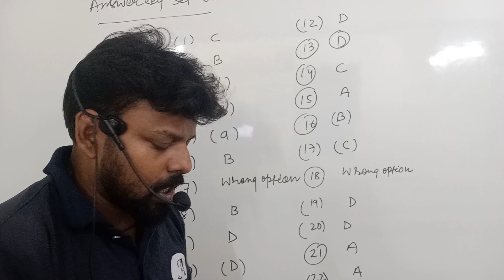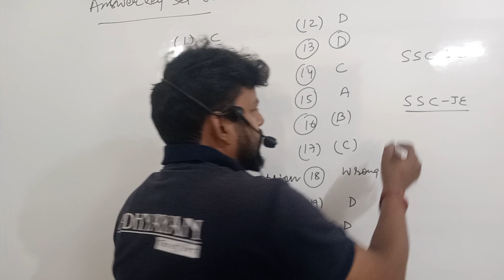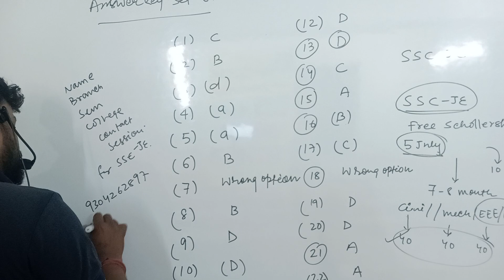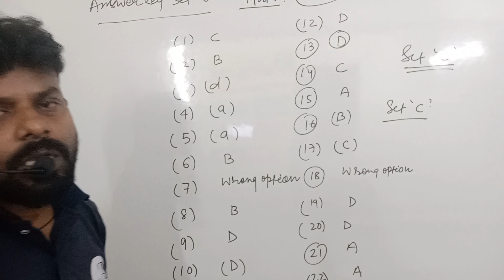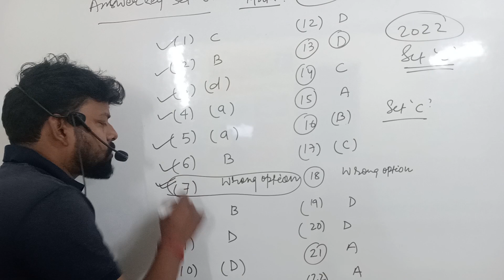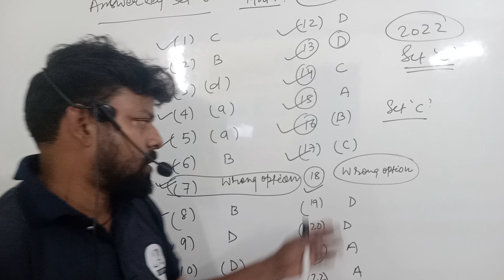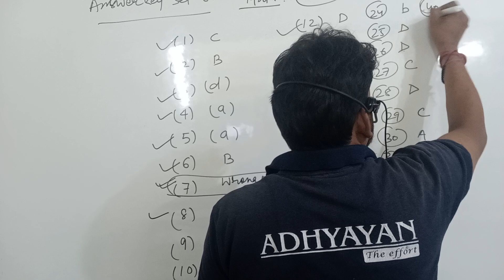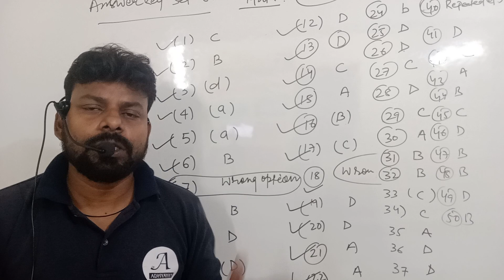D2D Answer key2022#D2D lateralentry jharkhand polytechnic#D2Dquestion#D2Dsyllabus#adhyayantheeffort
ADHYAYAN THE EFFORT IS THE FASTEST GROWING INSTITUTE IN OUR COUNTRY AS WE PROVIDE THE COURSE FOR DIPLOMA ALL BRANCH ALL SEMESTER B.TECH ALL BRANCH ALL SEMESTER AND ALL THE COMPETITIVE EXAM INCLUDING SSC-JE/NTPC/RAILWAY/GATE/PSU/JPSC/DIPLOMA TO DIGREE ENTRANCE EXAM

ADHYAYAN THE EFFORT IS HAVING THE BEST FACULTIES OF INDIA AS IT NOT JUST STATEMENT ACTUALLY IT HAS ALREADY COMPLIMENTED BY OUR BELOVED AND INTELLIGENT STUDENTS WHO ARE COMING FROM ALL THE CORNERS

THE ONLY DREAM WE HAVE TO PROVIDE A BETTER EDUCATION SYSTEM OR BEST ENVIRONMENT FOR STUDY

1. FOLLOW OUR INSTAGRAM

ADDRESS:- AT ABHINANDAN COMPLEX 1ST FLOOR OPP SHANTI TOWER NEAR MAHILA POLYTECHNIC THARPAKHNA PLAZA CHOWK RANCHI JHARKHAND 834001